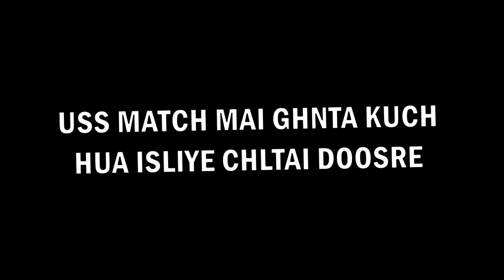Best Trolling Of Noobs 😅😂 | PUBG MOBILE FUNNY MOMENTS | smyk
Hello,      :)
The stream has now changed with new animated and interesting features the things which are changed are the following -
1. Camera frame
2. Chatbox
3. Scene change is fully animated
4. Quality of stream and camera is increased
5. Banner was changed earlier
Now next update I mean changes for the stream will be done after
1000 SUBSCRIBERS, We also uploaded over 50 videos and for this, I thank you a lot.
THE MUSIC USED IN THIS STREAM IS FREE TO USE AND PERMISSION OR LICENCE IS TAKEN FROM THE OWNER.

,pubg
india,pubg
unban in india,
pubg mobile,
pubg india news today
,pubg mobile india kab ayega
,pubg mobile india
announcement,
pubg mobile india meme
pubg news,
pubg unban,

,battleground mobile india pre registeration
battleground india,
battleground mobile india launch date,
battleground mobile india pre register date,
battleground mobile india play store,
pubg india,
pubg news,

battleground india,
pubg india account transfer